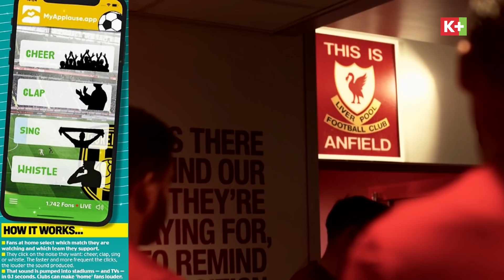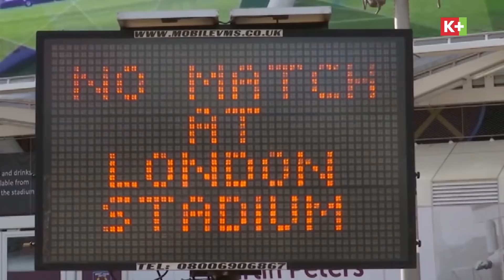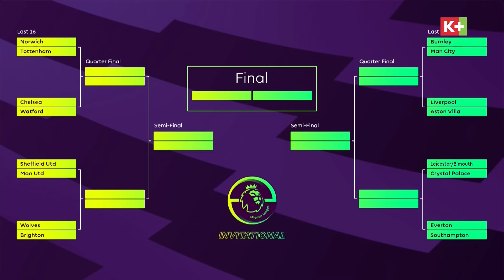NGOẠI HẠNG ANH BỊ 6 CLB PHẢN ĐỐI VIỆC TRỞ LẠI | JUVENTUS TUNG CHIÊU LẠ DỤ MAN UTD NHẢ POGBA